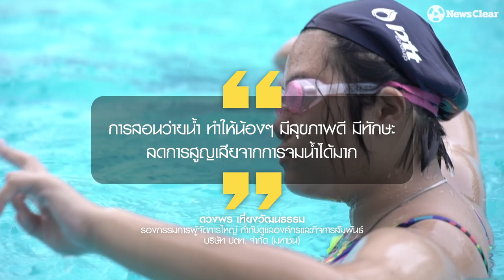เงือกน้อย ไร้เสียง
"ผมสอนจนเด็กพิเศษมองว่าเราเหมือนกันแล้ว มันมีความสุข ไม่ยาก ผมยินดีที่จะทำ"
เป็นเวลาเกินครึ่งชีวิต ที่ "ครูสมชาย และครูนันทชัย" สละเวลาเพื่อฝึกเด็กๆ ให้เอาชีวิตรอดจากการจมน้ำ
ครูสอนว่ายน้ำประสบการณ์ 35 ปี บอกว่า สาเหตุที่เขายังสอนเด็กหูหนวกฟรีๆ แม้ไม่ได้เงิน คือ “ความสุข” เพราะความสุขมีค่ามากกว่าเม็ดเงิน